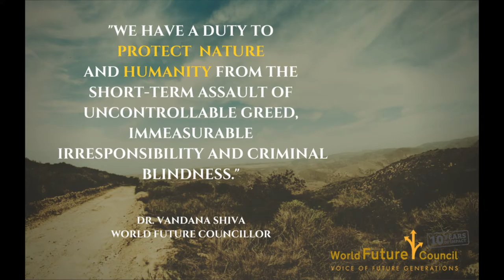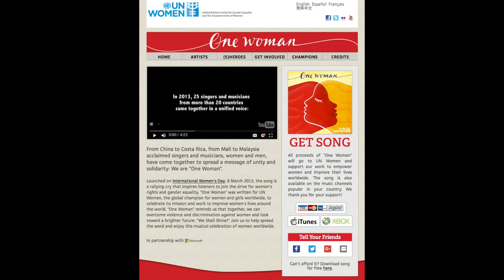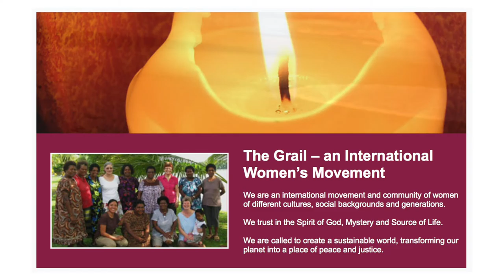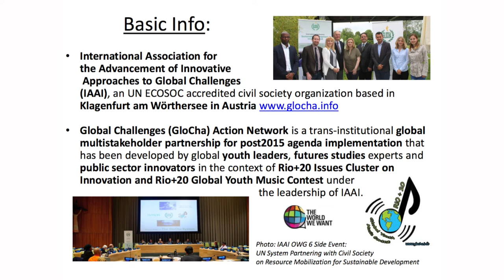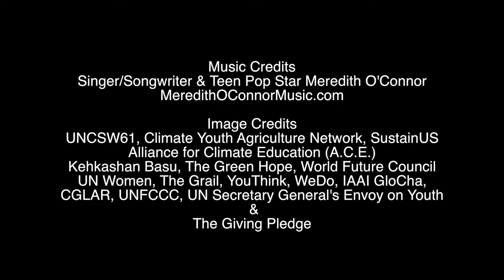UN CSW Youth Forum '17 - Young Women & Men Challenging Inequality in Times of Climate Change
UN CSW Youth Forum 2017 - Young Women & Men Challenging Inequality in Times of Climate Change

Representing IAAI GloCha, CSW Youth Forum session co-chaired and moderated by Zephanni Smith of SustainUS and Global Challenges Foundation together with Aishwarwya (Aishu) Narasimhadewara of Climate Smart Agriculture Youth Network. Youth panelists include Timothy Damon on behalf of UNFCCC YOUNGO perspectives with a focus on resource mobilization and joint GloCha GiveYouthAChance Call for Resources for Youth Climate Action Campaign, and Cleopatra Masinga Chibueze of South Africa about her personal perspectives on gender and climate, and potential for GloCha to economically empower young men and women in the context of climate action - focusing especially on the launch of GloCha centers and IAAI Sustainable Energy Entrepreneurship Program - first introduced at the 2016 STI Forum at the UN. Other youth panelists include Alex Wang from YouThink Center, based in China, on engaging young men and women from China in Agenda 2030 Climate Action and his presentation of IAAI's Global Challenges Youth Music Contest plans for COP23 in Bonn, Germany and more.

Opening musical performance by Teen Pop Star Meredith O'Connor.